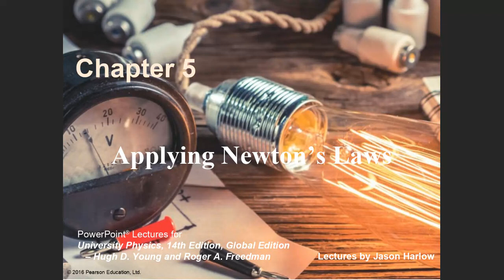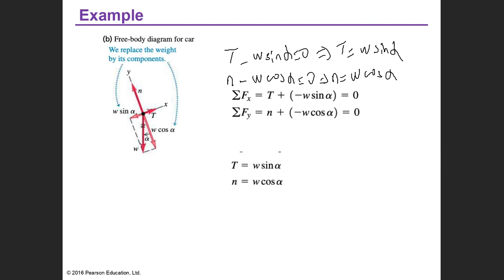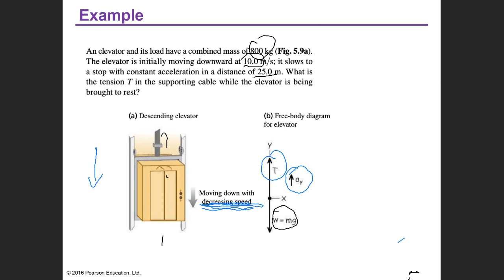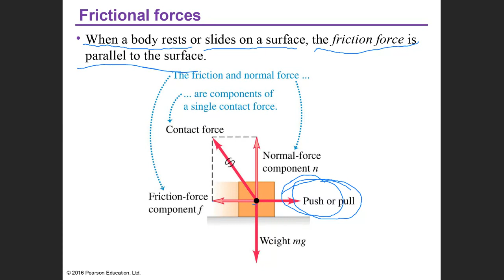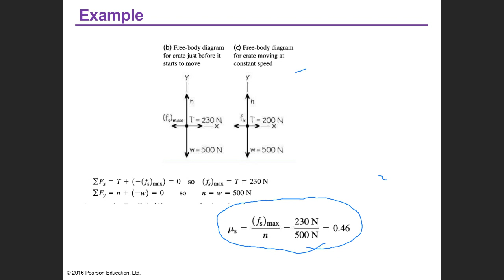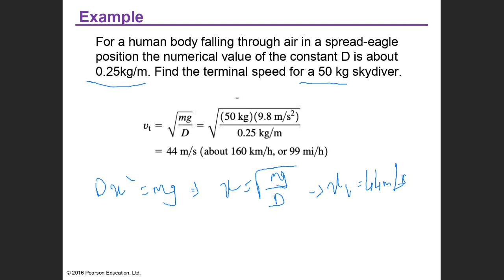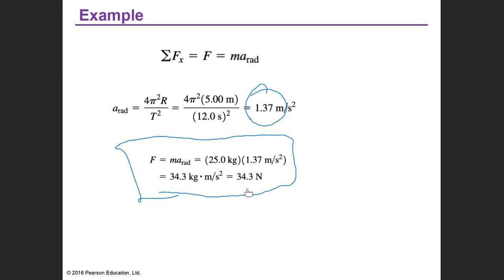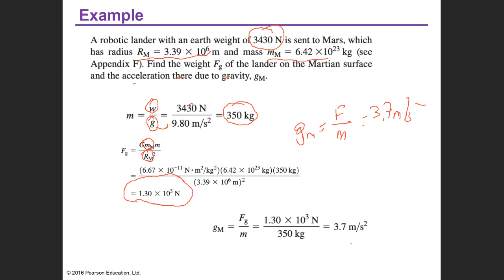Newton 2 recording 1